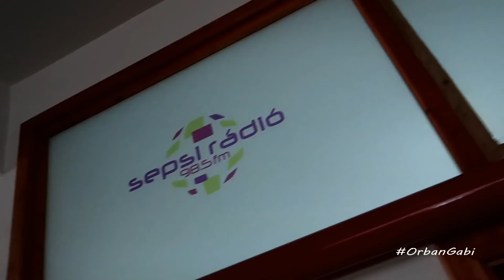Rádióba jártam már megint..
OG FAM
Mivel Május elsején elmaradt a fellépésem meg ugy amblokk az egész rendezvény a fos időjárás miatt,elmentem a Sepsirádióba,hogy ezt beszéljük meg.
Mivel a hétvégén város napok is vannak.így szerencsére az Orban Gabi Show Május 3 17.30 a Szabadság téren meg lesz tartva a Szentgyórgy napok alkalmával...
De még azért egy pár dologrol beszéltünk.

Táplálék kiegészítőt keresel??Te is rendelhetsz a -ról vagy a -ról és használd az ORBAN12 kódot 12%-os kedvezményért..

Kommentbe várom az ti ötleteitek is miker szeretnétek látni,milyen témajú videokat szeretné,tek látni..
Peace